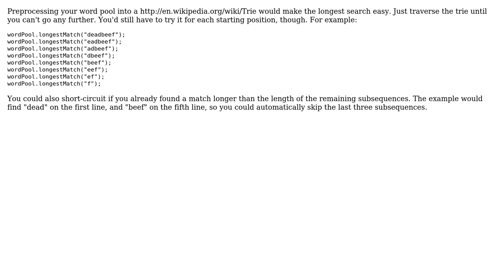Software Engineering: Comparing strings against a pool of words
With thanks & praise to God, and with thanks to the many people who have made this project possible! | Content (except music & images) licensed under CC BY-SA | Music | Images & others | With thanks to user Karl Bielefeldt user Ivan Crojach Karacic and the Stack Exchange Network Trademarks are property of their respective owners. You are responsible for your own actions.